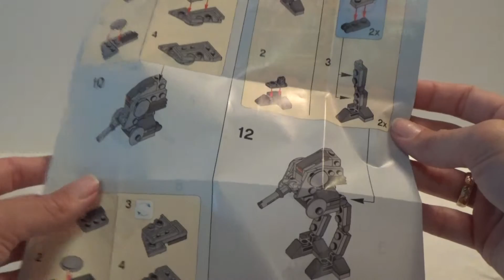Lego Star Wars set 30274 - Review